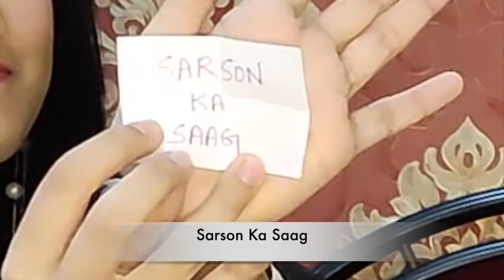Food Whisper Challenge | Medha & Nistul Gulati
This is a fun challenge where one person puts on earphones that played loud music while the other whispered words that were written on a chip. The person with the earphones then had to guess what his or her opponent said.